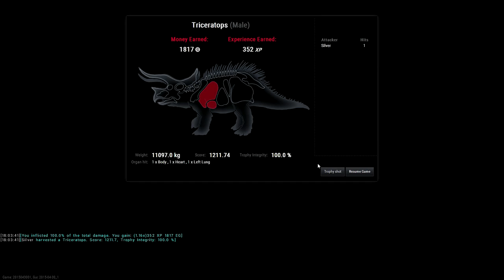theHunter: Primal || Uncommon Triceratops 1-hit-kill || Co-op with Glenn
I test out the shotgun I found on the volcano. It's a beast when used right!